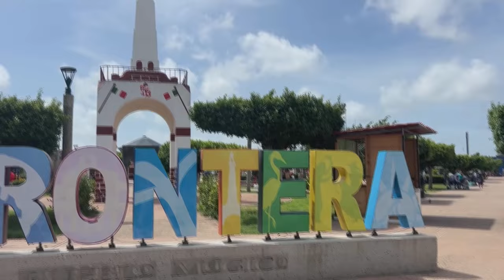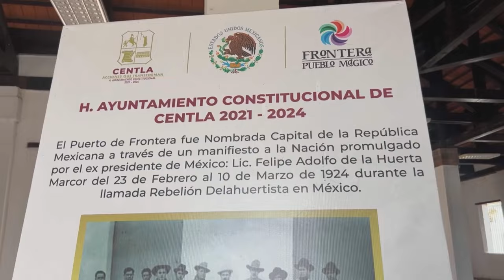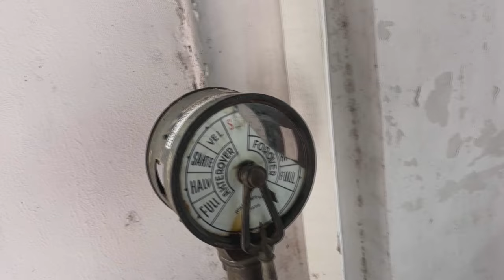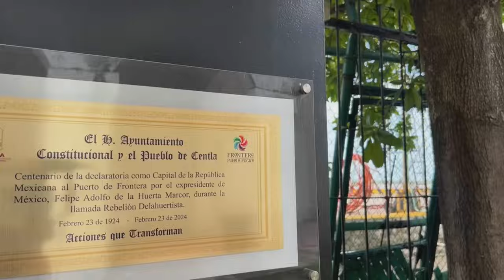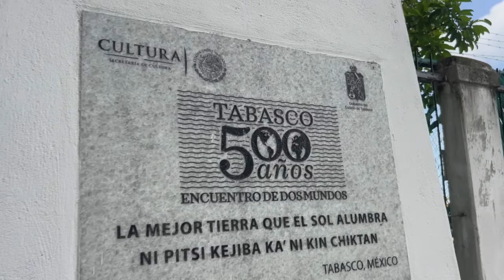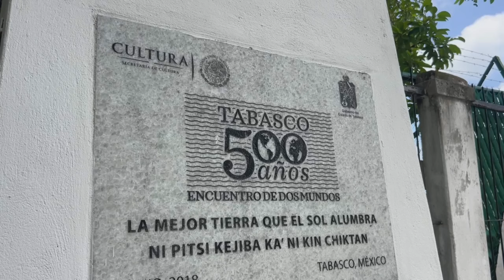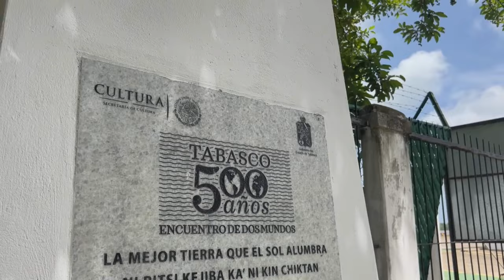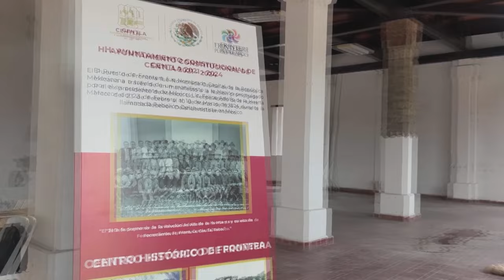EmprendiendoAndo | ¡Un lugar lleno de historia! Así es Frontera, la primera aduana de México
Esta fue la primera aduana de México

La ciudad de Frontera, en Tabasco, cuenta con muchas historias en su haber, entre las que destacan la llegara de Hernán Cortés y su historia de como conoció a la Malinche.

Posteriormente, este lugar se convirtió en un importante puerto y aquí se instaló la primera aduana del país, en tiempos de Juárez.

José Raúl Reyes con el reporte en AztecaNoticias.